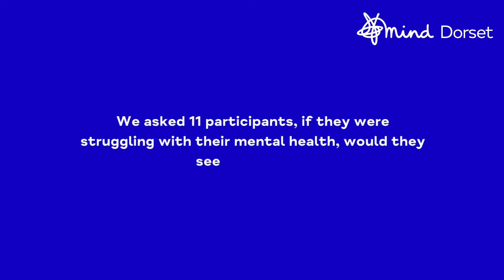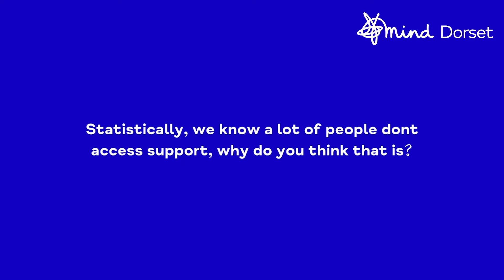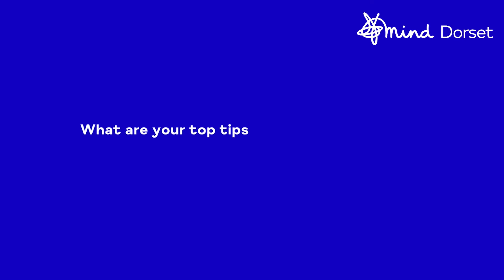Courageous Conversations: Recovery from Ill Mental Health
Trigger warning:
This film discusses mental health and suicide, which may be upsetting in nature.

If you need to talk to someone, the Samaritans offer emotional support on 116 123.

In Dorset, you can also speak to Connection on 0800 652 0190.

Both helplines are free and available 24/7.

If you or someone you know has suicidal thoughts or actions, get to A&E if you can do so safely – or call 999 for the police or an ambulance.

About:
In November, Dorset Mind hosted ‘Courageous Conversations’, a community conference in Dorset which encouraged people to engage in conversations about mental health. In this video friends of Dorset Mind talk about their personal experiences of mental health and finding support for ill mental health.